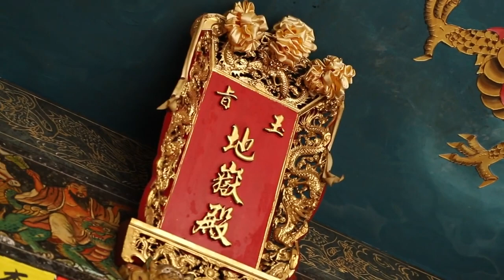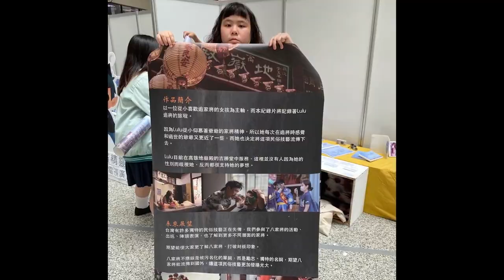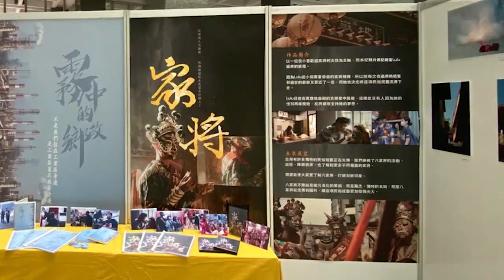112年專題實作及創意競賽決賽【藝術群】專題組佳作：家將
得獎獎項：【藝術群－專題組－佳作】
參賽學校：高雄市私立中華藝術職業學校
作品名稱：家將
指導老師：陳○山
參賽學生：歐○庭(影劇科)、張○甄(影劇科)、蔡○蒨(影劇科)、蔡○諺(影劇科)、黃○逸(影劇科)